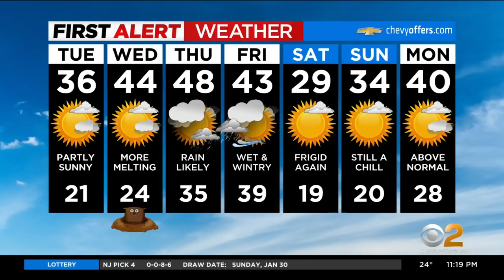First Alert Weather: CBS2 11 p.m. Forecast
CBS2's Lonnie Quinn says the next few days should be devoid of precipitation, but he is tracking something heading our way later in the week.